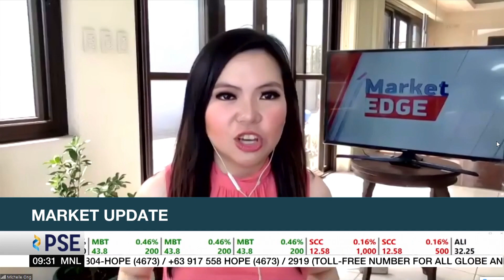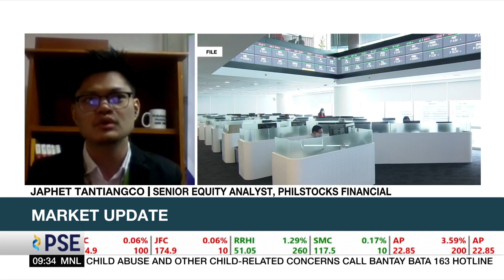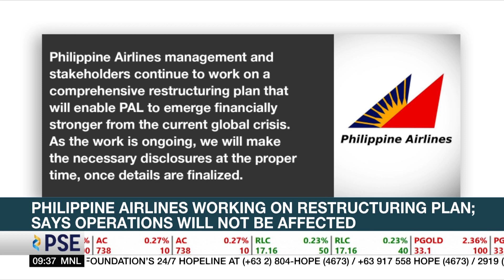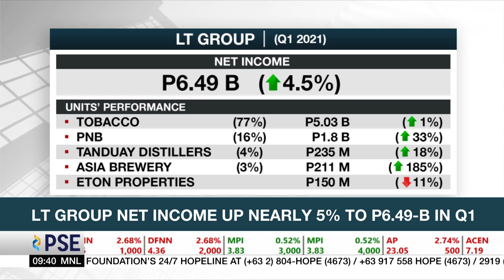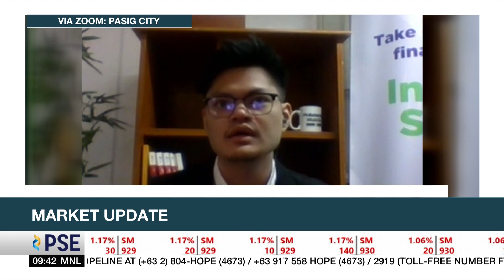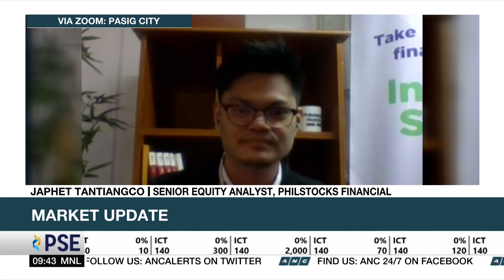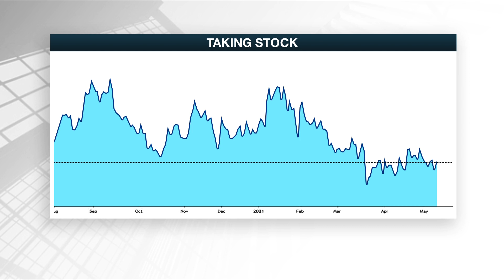Analyst: PSEi could still dip below 6,000 after passing 'death cross' | ANC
Market Edge: Philstocks Financial's Japhet Tantiangco says the Philippine stock exchange index could still dip below the 6,000 level after it passed through a "death cross," a technical chart pattern signalling a possible downtrend. And amid negative first quarter economic growth numbers, Tantiangco still sees signs of recovery amid progress in the country's vaccine procurement and rollout.